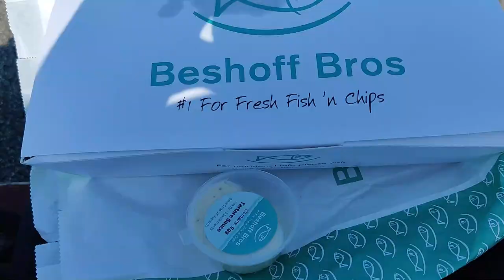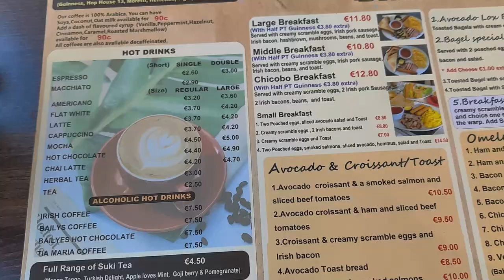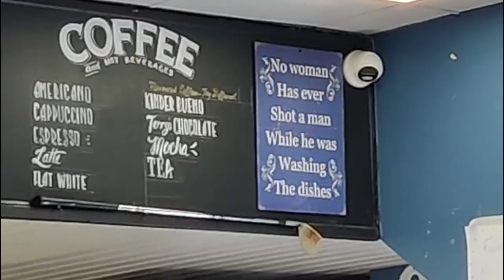Howth - Ireland | discovering new things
Ireland travels from September, 2023. I spent about 8 days in Ireland. I traveled alone for the first portion, then am joined by my brother Owin for the rest of the trip.

Future videos will be of the western part of Ireland including the Ring of Kerry, Galway, & more.